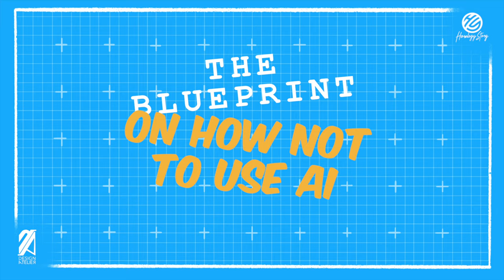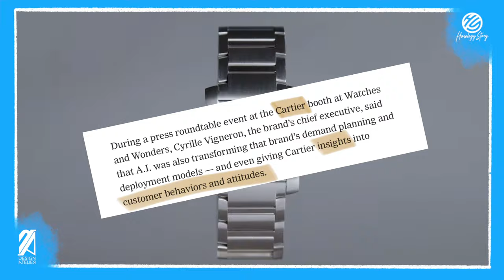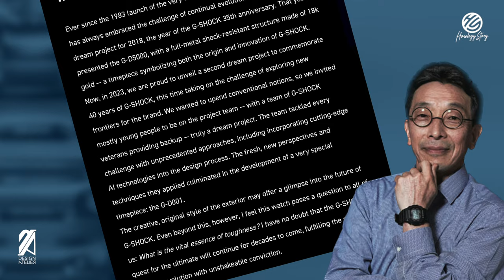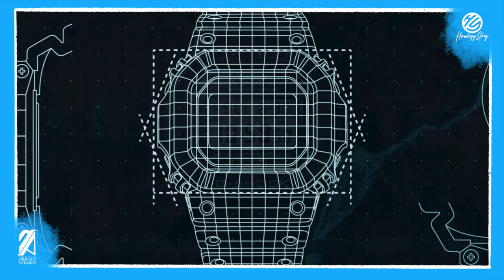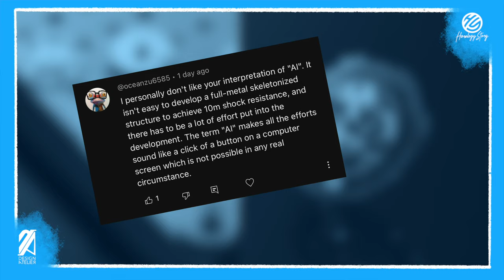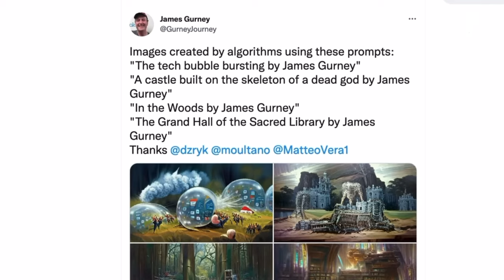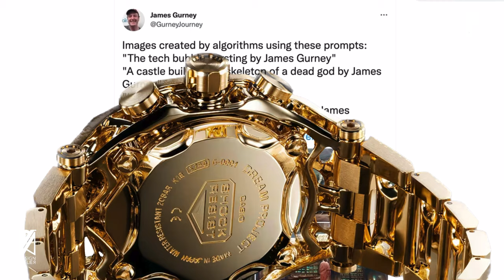The Ultra Rare G-Shock Mistake!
We’re reacting to G-Shock jumping the AI trend with its most expensive project yet and we’ll explain why it’s a massive mistake! This watch is expected to pitch for hundreds of thousands at auction but does this prove that artificial intelligence is bad design?

Discover the innovative journey of the G-SHOCK G-D001 "Halo," a unique fusion of AI technology and watchmaking. In this thought-provoking narration, we delve into the use of AI in the design process and its impact on this iconic timepiece. While AI offers precision and structural advancements, some watch enthusiasts are divided about the result. The G-D001, although technologically remarkable, raises questions about the essence of a timepiece. Is it more than the sum of its parts? The video explores the balance between AI-driven design and the human touch. We discuss how AI has been a hot topic in various creative industries, from art to entertainment, and the challenges it poses. In the end, the G-D001 showcases the intricate dance between human sensibility and technology. It's a conversation about the role of AI in the creation of art and the enduring allure of craftsmanship. Do you believe AI should be at the forefront of watch design, or does the G-D001 challenge the very essence of G-SHOCK's identity? Share your perspective below!

DESIGNATELIER23